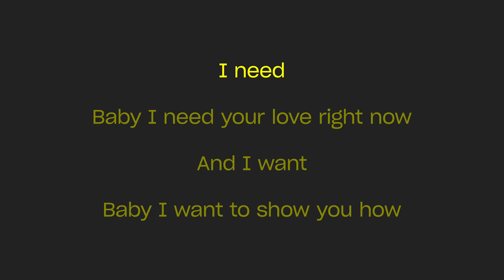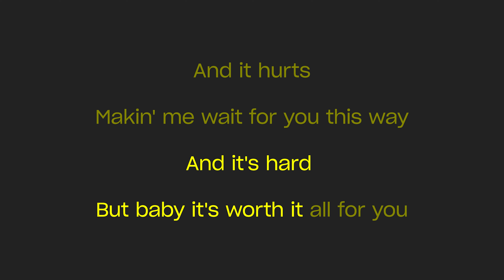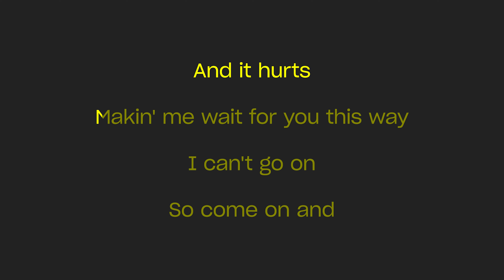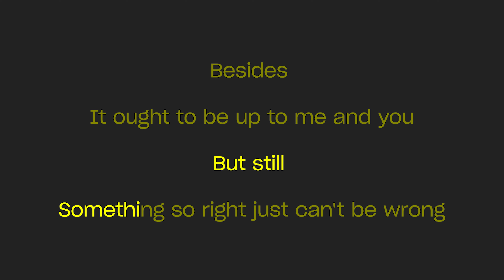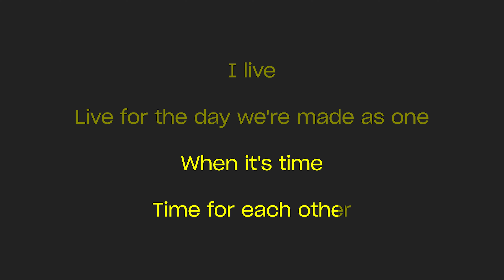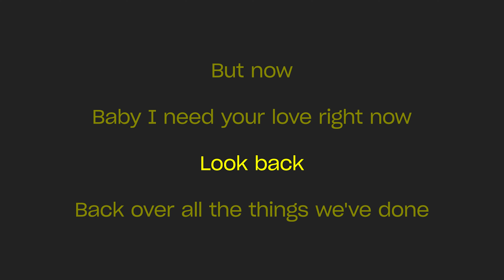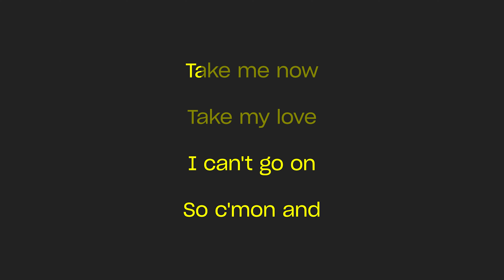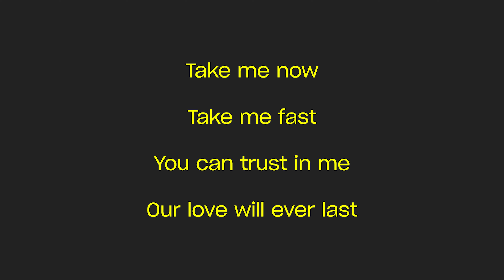David Gates - Take Me Now (Karaoke Version)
Karaoke sing along of “Take Me Now” by David Gates from Sing King Karaoke

0:00 Intro
0:03 David Gates - Take Me Now (Karaoke Version)
3:05 Up Next